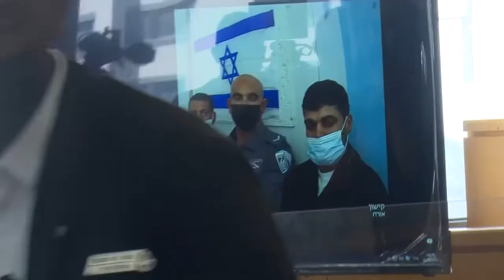محامو الاسرى الفلسطينيين يتحدثون عن تمديد اعتقال الاسرى